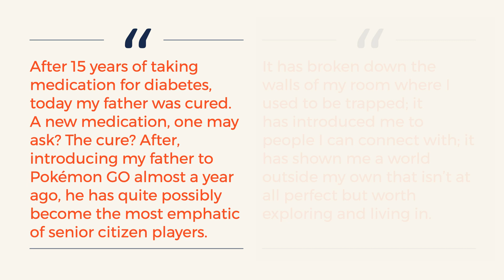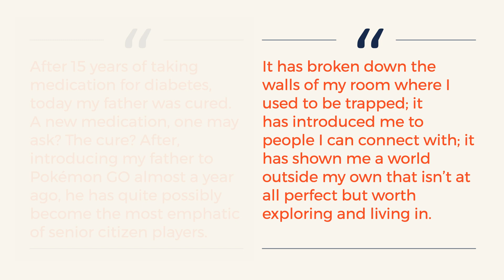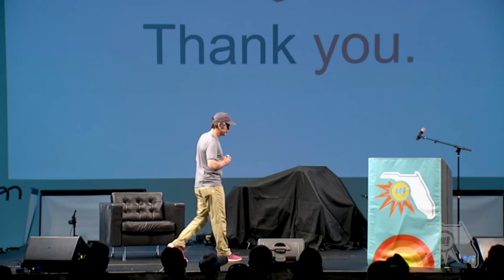John Hanke - Fit Talks Presented by Niantic at Sandlot JAX 2022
John Hanke, CEO of Niantic (Creators of Pokémon GO), talks Evolution & Our Future.

Fit Talks Presented by Niantic are short, TED-style talks from thought leaders in health, fitness & technology. This Fit Talk was recorded live at the 2022 Sandlot JAX Fitness Festival in Jacksonville, Florida.